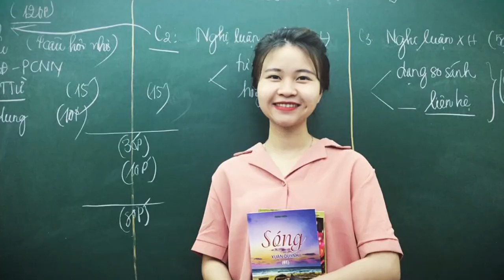Làng thì yêu thật, nhưng làng theo Tây mất rồi thì phải thù .... || Học văn chị Hiên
Tác phẩm "Làng" của nhà văn Kim Lân được sáng tác trong thời kì đầu của cuộc kháng chiến chống thực dân Pháp, đăng lần đầu trên tạp chí văn nghệ năm 1948